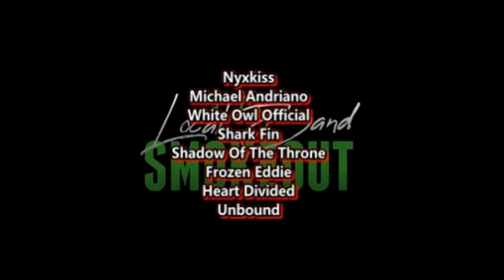MOST FIRE IN A VIDEO EVER ?! PaleFace - The Gallow ( Reaction / Review )